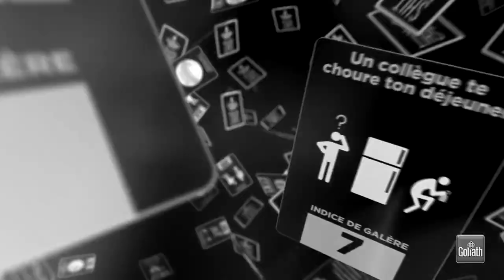GOLIATH EPIC TRAILER - versie 2018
Voor games fabrikant GOLIATH ontwikkelden wij een EPIC TRAILER voor gebruik op haar website en in sales presentatie wereldwijd. Deze trailer is samengesteld uit beeldmateriaal uit diverse commercials die het merk heeft laten ontwikkelen voor haar spellen.

Wil jij ook een trailer laten maken voor jouw website, social media, event of sales presentaties?